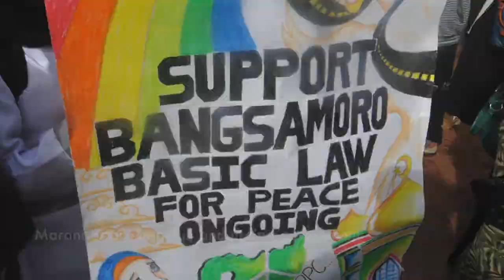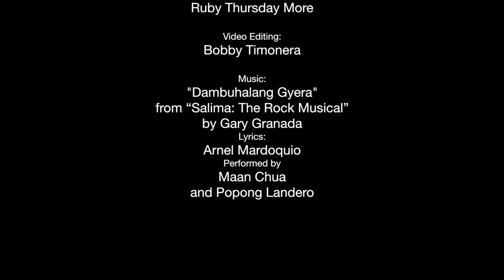War is not an option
Moro Islamic Liberation Front leader Abdulrahman Macapaar, more popularly known as Commander Bravo, believes the immediate passage of the Bangsamoro Basic Law would put an end to the threat of terrorism and instead unify all the Moros in Mindanao.

Tirmizy Esmail Abdullah, who teaches history at the Mindanao State University main campus in Marawi, said he is worried if nothing comes out of the peace talks and the people lose hope. He said war is not an option.